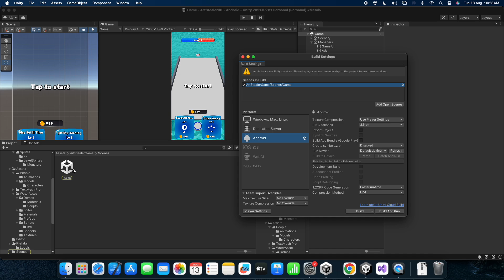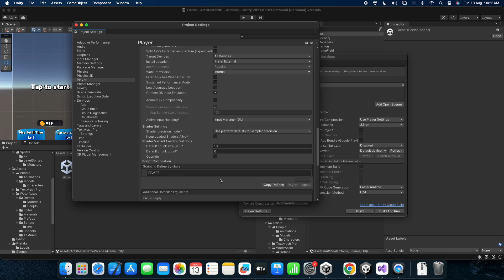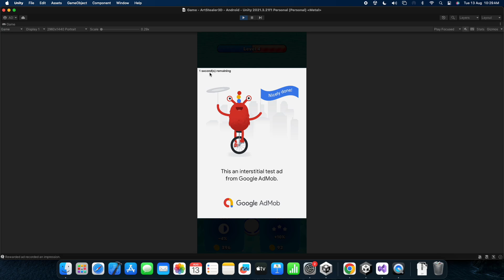Pixel Art Balls | Hyper Casual Game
In 3D, crush pixel cubes with balls!

After each round in which you toss the balls, the level of bricks will be raised.

Use a finger swipe to launch the balls and smash the bricks.

satisfying results from breaking apart the bricks

To increase retention, offline profits, upgrades, and end-game chests are provided.

feature :

- The addition of Laser Powerup

- Unique gameplay!

- There are already 20 levels!

- Incredible Results!

- Fun and enjoyable way to pass the time

- Well-written C# code

- Entertaining gaming

- Modernize the store

- Laser boost

- Earnings Offline

Admob : 9.0.0
Compatible Browsers : Android ,IOS
Concept Type : Puzzle

- 100% Code Proof
- Quality Test
- 20+ Developer Support
- Pocket Friendly Amount
- 24 hours support

pixel art balls source code
pixel art balls game create
game reskin
sell your app
sell app
salemyapp
cs go unity game
pixel art balls game unity
sellmyappcodebuy apps
buy moble app
premium remember
where can i buy web app codes?
pixel art balls game source code
pixel art balls code for free games to download